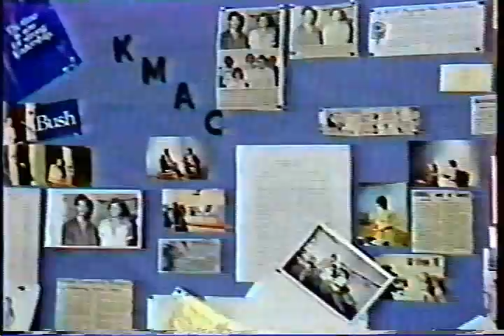1981 break in at McHi KMAC studio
Newscenter 4 report on the 1981 Break in at the KMAC radio/television studio In McAllen Texas!